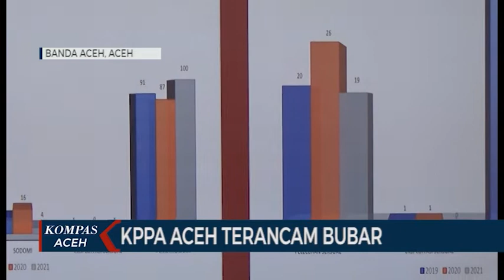KPPA ACEH TERANCAM BUBAR